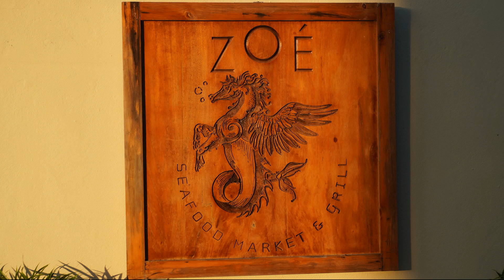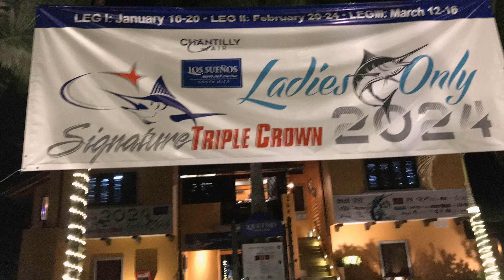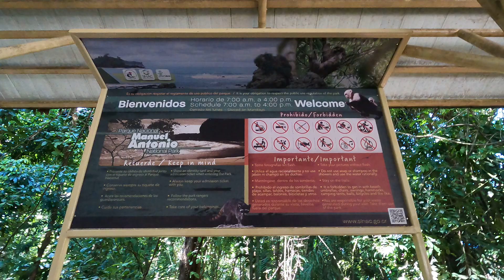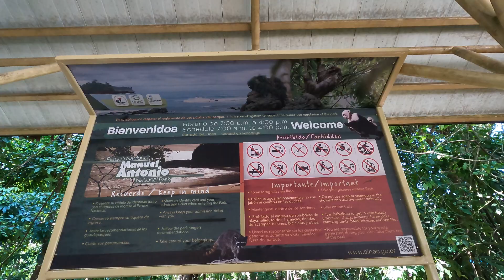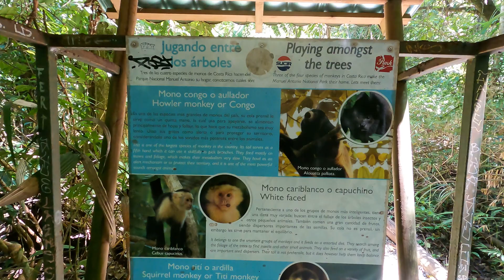Los Suenos Resort & Manuel Antonio National Park, Costa Rica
This video highlights our stay at the Los Suenos Marriott Ocean Resort and visit to the Manuel Antonio National Park.  The Marriott resort is located in the Playa Herradura area on the Pacific Coast of Costa Rica. This activity was part of our 12-day Collette Travel itinerary Costa Rica: A World of Nature.
Charlie and Jennifer Pryde have lived in The Villages for four years and in Central Florida for eighteen years. Our main activities in The Villages are biking, fitness parks, pickle ball, platform tennis, golf and swimming. We love to travel throughout Florida, the United States and internationally. Our Youtube channel’s focus is on promoting a physically active lifestyle for mature adults, but we will also indulge ourselves in a good restaurant, bakery or watering hole that we find during our travels.